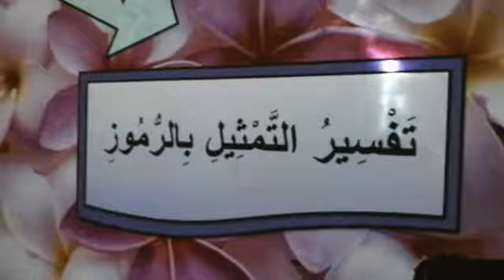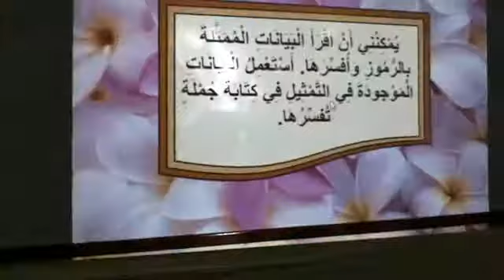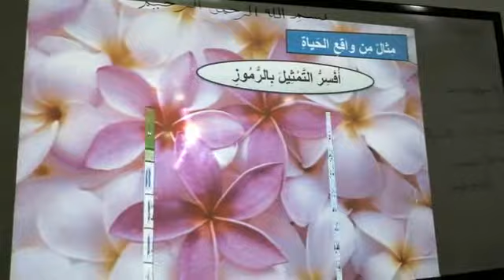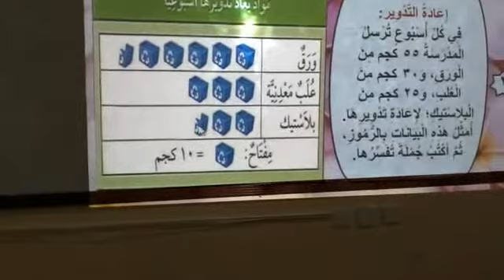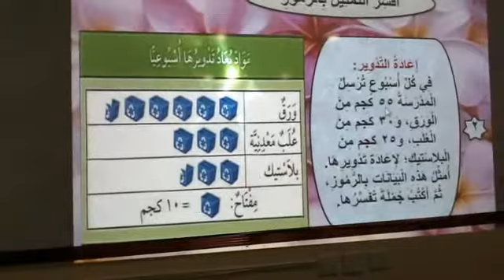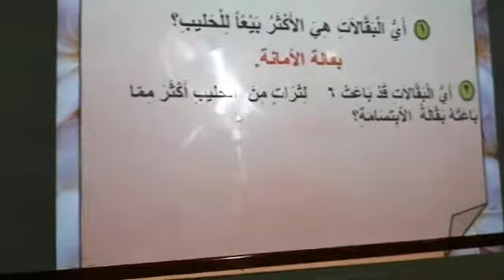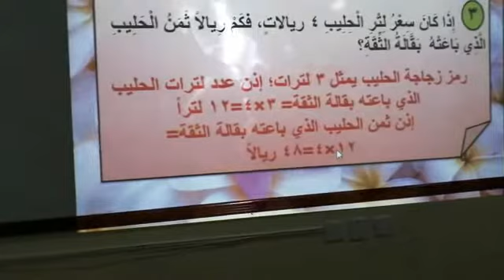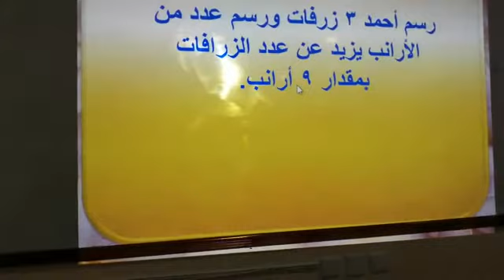مدارس أجيال الزرقاء-مادة الرياضيات-درس تفسير التمثيل بالرموز-صف(03)ابتدائي س(11)-ف(2)-1441هـ